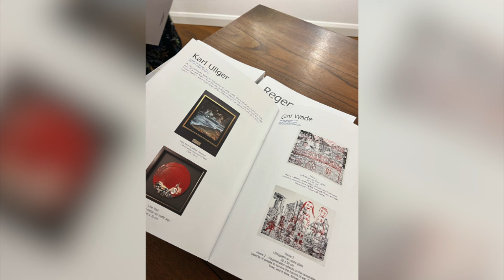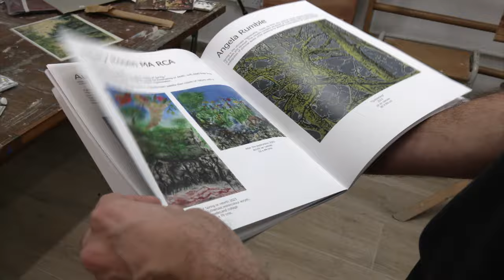Artist Karl Ullger exhibiting two pieces in London’s Hansard Studios Gallery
Artist Karl Ullger is exhibiting two pieces at an exhibition called ‘Regeneration’, in London’s Hansard Studios Gallery.

The exhibition focuses on works of art where materials have been recycled or upscaled.

Karl told GBC he was extremely proud to promote his home town through his art.

He told our reporter Michael Beltran how he came to exhibit his works in the UK capital.